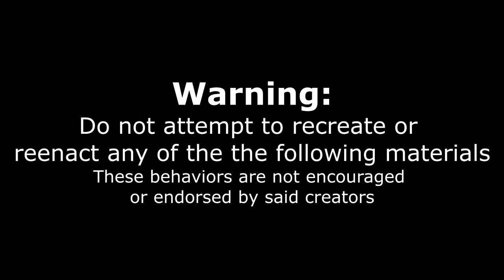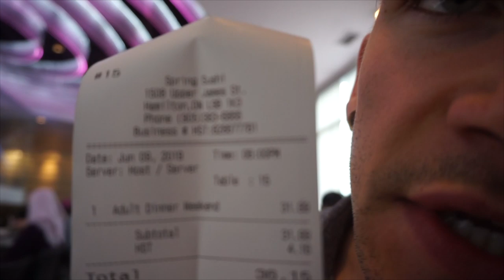Eating At The WORST Sushi Restaurant I Have Experienced! - Honest Review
This is unfortunately my least pleasant sushi experience I have experienced while actively reviewing. I went to a few other (cheaper) places since and the experience has been great - so no, I do not have unrealistic standards. This of coarse is my opinion and experience.

To Order:
2.

Send me stuff to eat/review :) :
Joel Hansen